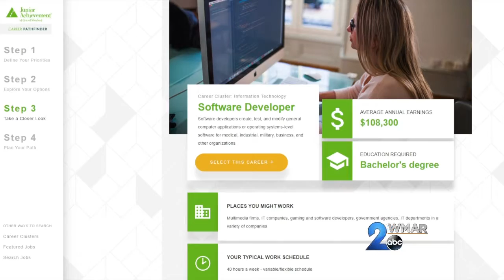Junior Achievement of Central Maryland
Junior Achievement of Central Maryland is helping young people be career ready!